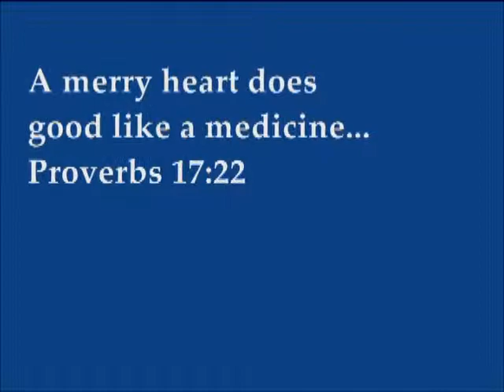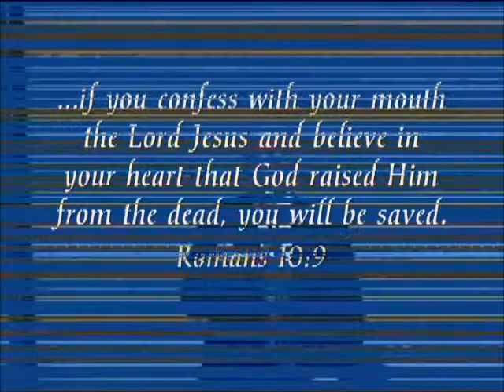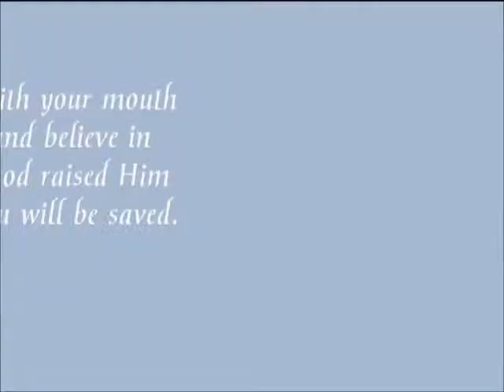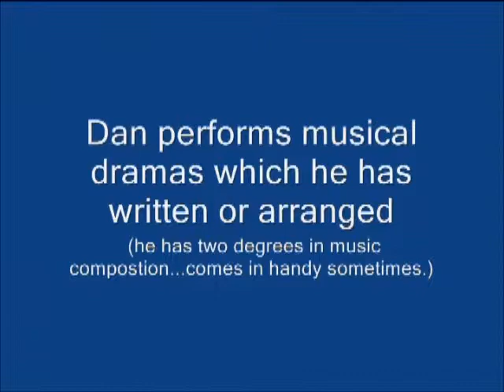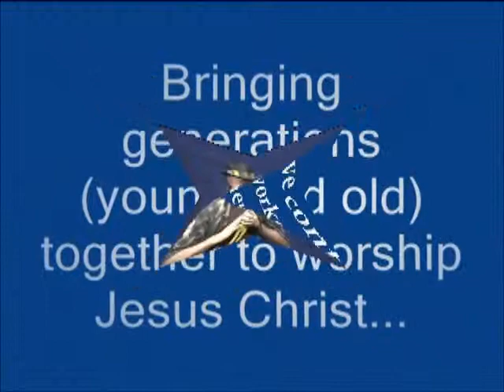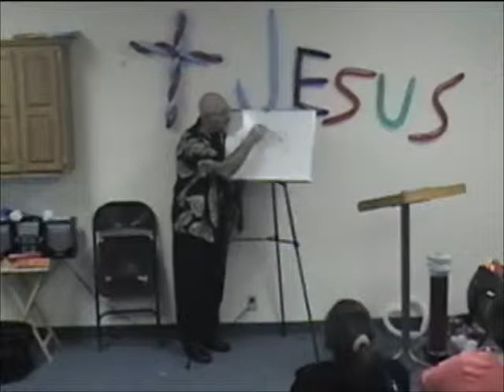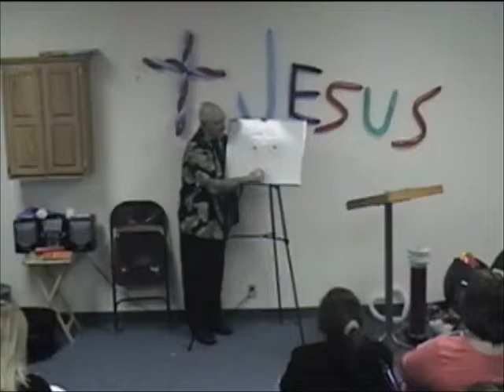Future Hope Ministries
Multi-generational ministry with Dan Cutchen.